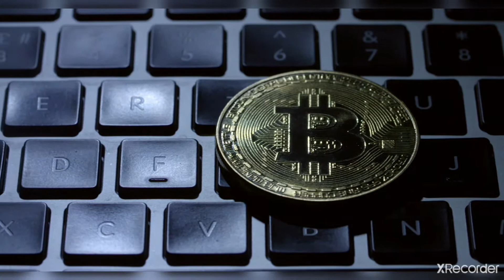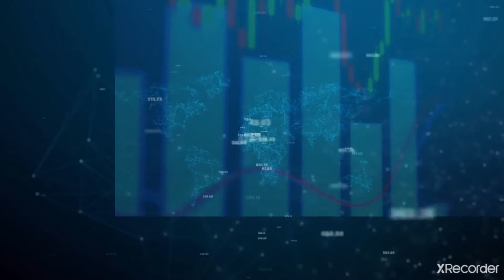Referral Code Crypto - P2P/P2B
- Le Piattaforme di p2p/p2b in cui investo sono 💰:

🛡️ Soisy: Per Iscrivervi alla piattaforma e avere 3 Mesi di Rimborso sulle tasse usa il codice: BNJY0T9

👨🏼‍🔧 Criptalia - EvenFi : Per Iscriversi a EvenFi e ottenere 3 mesi di rimborso sulle tasse (pari al 26%) e un Bonus di benvenuto al primo investimento